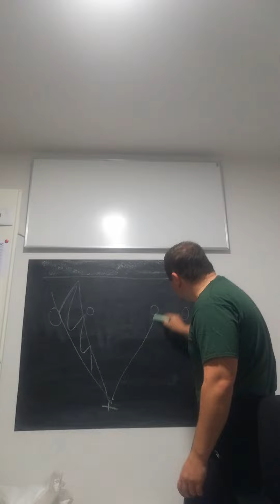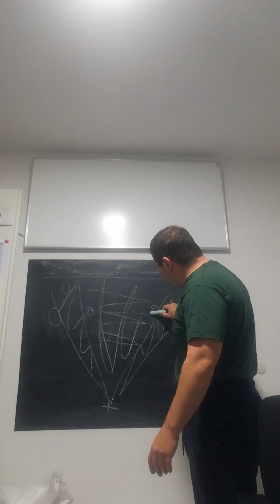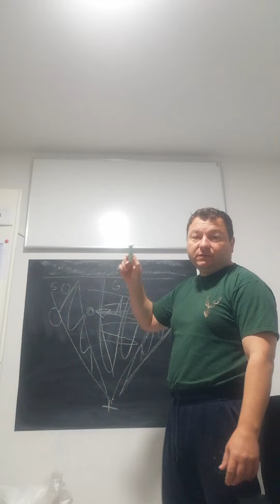Hunting in Croatia - how and where to shot at while on peg for driven wild boar